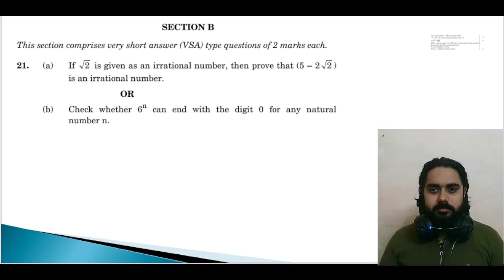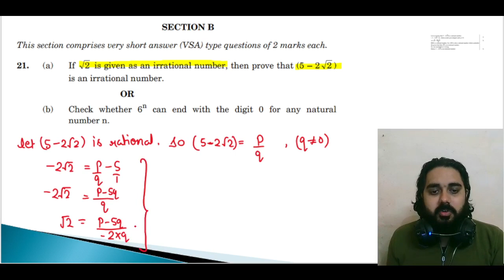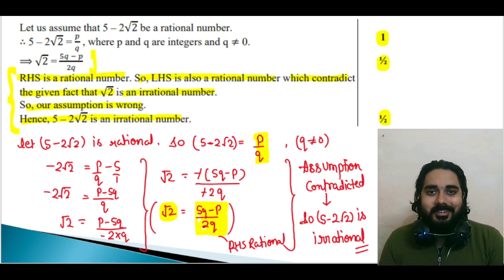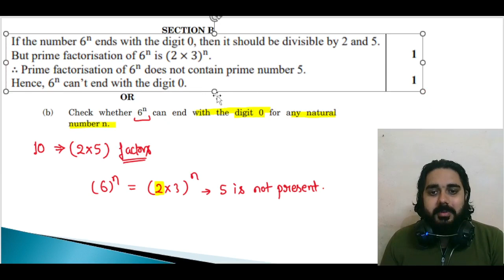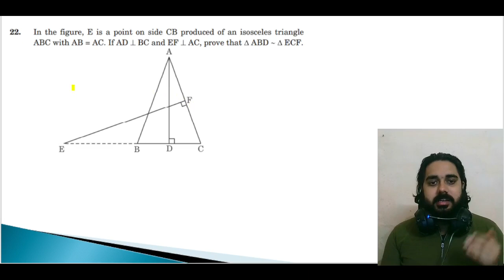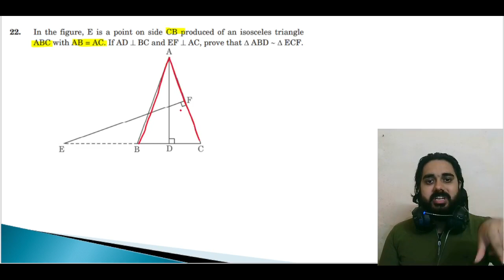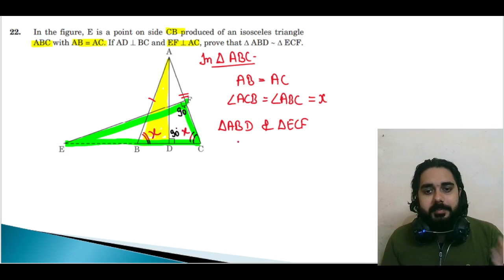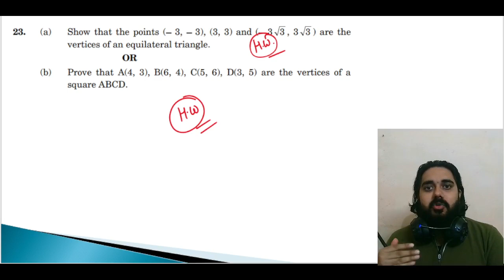Secrets to score 100% | CBSE Maths Class 10 Board Exams day 5 | Vivek Sir | THE ACHIEVERS ZONE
hello guys in this video I have discussed right approach to solve maths questions and get 100% in exams.
This is fifth class of series, previous classes you can watch in playlist of previous year question discussion.
The series aims to develop a right approach for exams. Watch this and learn right methods, enjoy the concepts & tricks in both hindi and english| lecture by vivek sir, the achievers zone |

These methods are very effective in solving questions without traditional method and it's very beneficial to minimize your calculation time of questions that are repeatedly asked in exams.
to solve questions effectively you need to know the right approach and tricks that I have provided here.